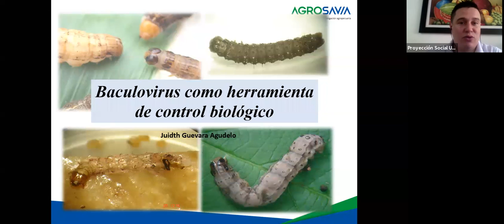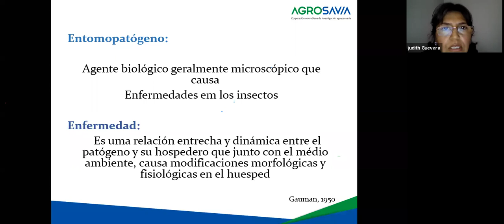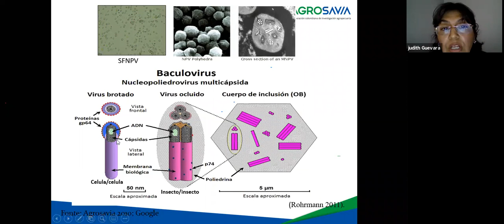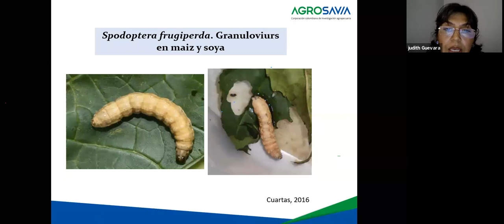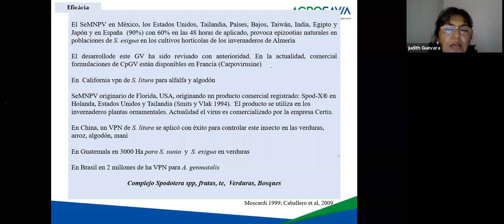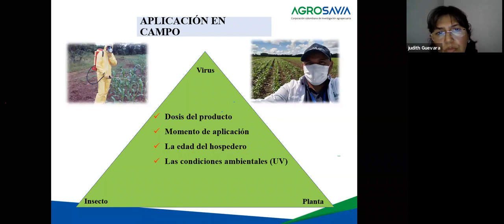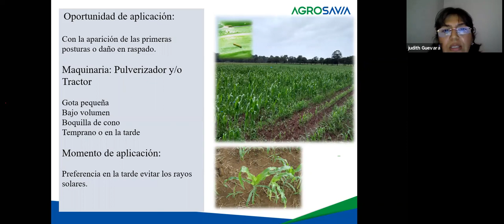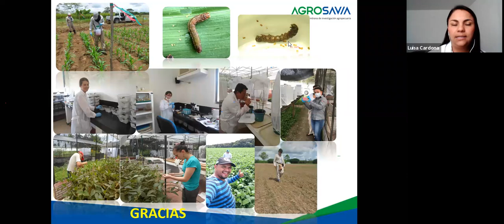Baculovirus como herramienta de control biológico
Dra Elsa Guevara Investigador Ph.D Asociado Agrosavia